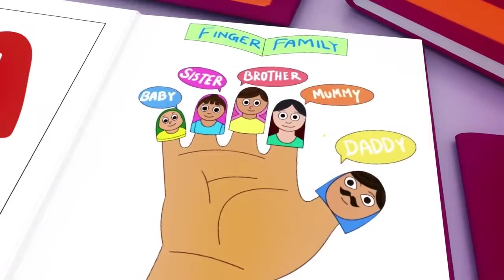Wheels on the Bus, Old Mac Donald, ABC song ,Baby Bath Song, CoComelon, Nursery Rhymes & Kids Songs